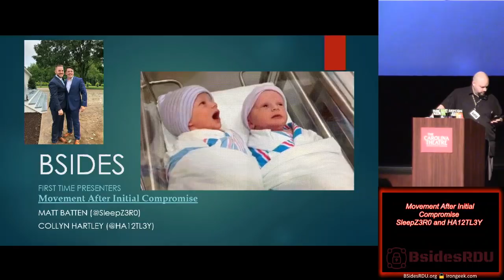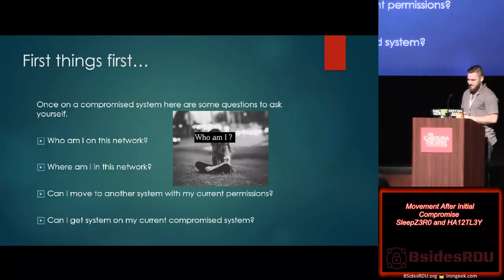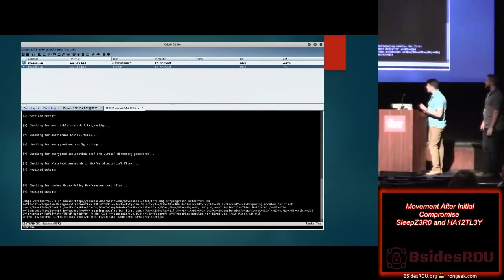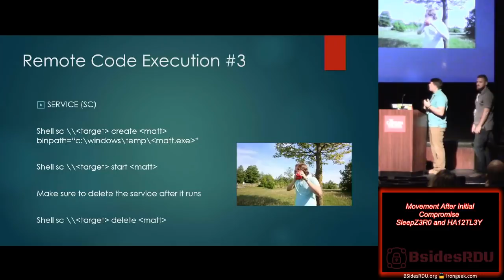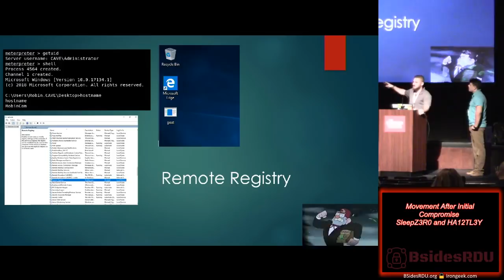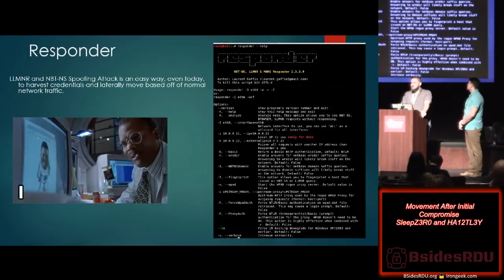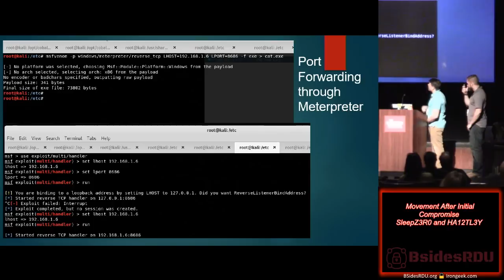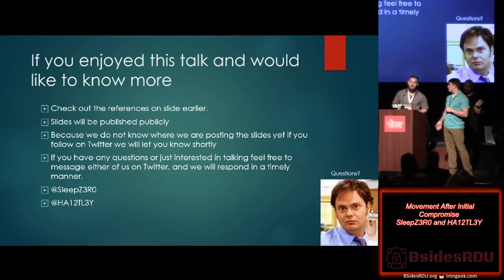BsidesRDU 2018 03 Movement After Initial Compromise SleepZ3R0 and HA12TL3Y